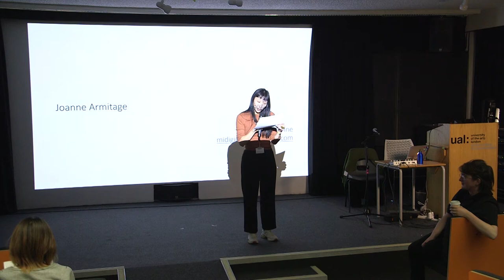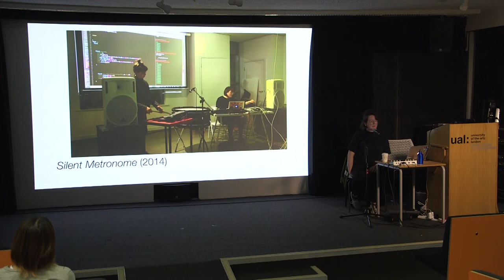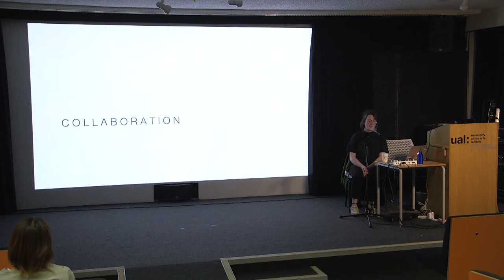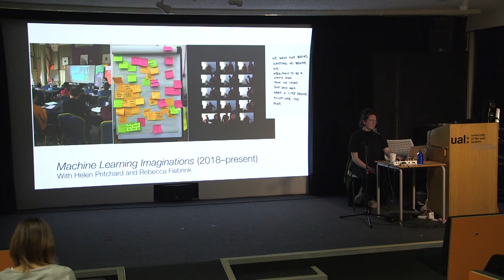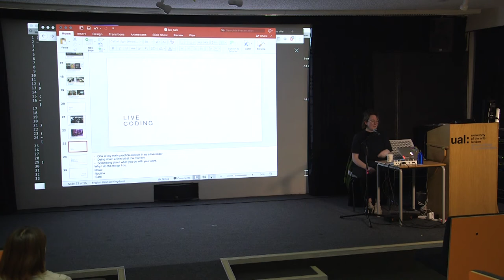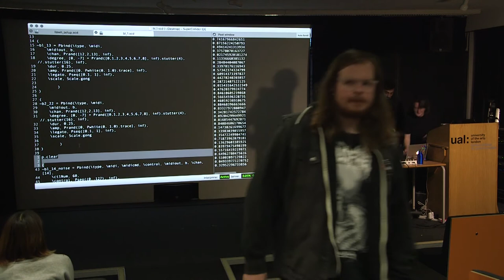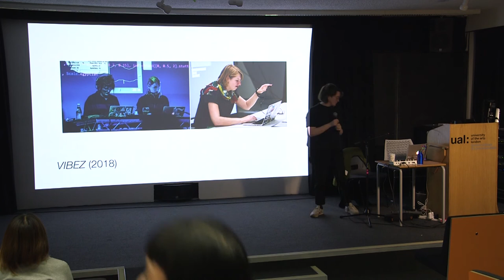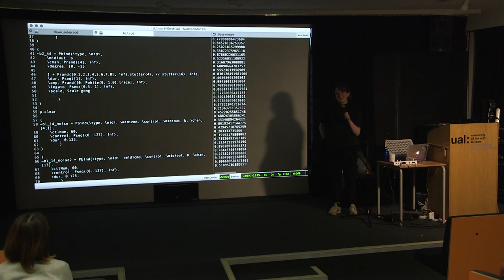Visiting Practitioner: Joanne Armitage 14/11/2019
Dr Joanne Armitage is a Research Associate in the Department of Sociology. Joanne’s work explores the role of technology in culture and society she is interested in emerging technology practices, digital methods and feminist technoscience. She is currently working on the AirKit proof of concept project as part of the Citizen Sense research group. Joanne’s recent research has looked at the live coding community—a practice where code is written live and projected as part of a performance—to examine the relationship between technology and the body by drawing on feminist literature. Her interests in technology and society emerge through public workshops such as Machine Learning Imaginations where participants explore machine learning as an embodied, lived and reconfigurable technology. In 2018 she participated in a coding cultural exchange between Yorkshire and Tokyo funded by Arts Council England, British Council, Daiwa Foundation and Sasakawa Foundation. She brings together many of her research interests through her artistic practice as an algorithmic musician. Her work has been featured in The Times, Guardian, BBC Radio 3, BBC Radio 5. She has received Sound and Music’s Composer-Curator fund (2018) and is a resident at Somerset House Studios.